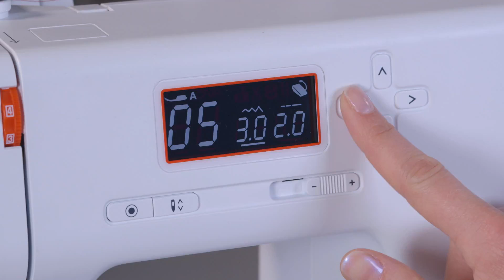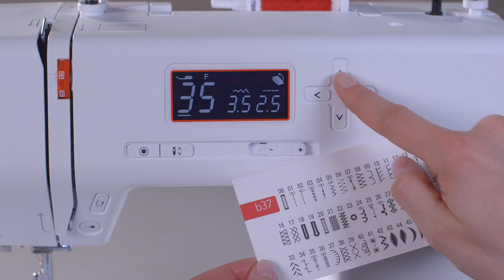Bernette 37 - Machine à coudre Bernina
Cette machine à coudre offre une vaste gamme de fonctionnalités et une qualité de point époustouflante.